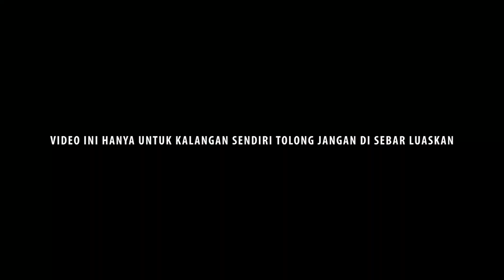PERKUTU LOKAL PUNDEN | MACET MALES MANGGUNG APA YANG TERJADI ?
PANCINGAN PERKUTUT LOKAL MUDA